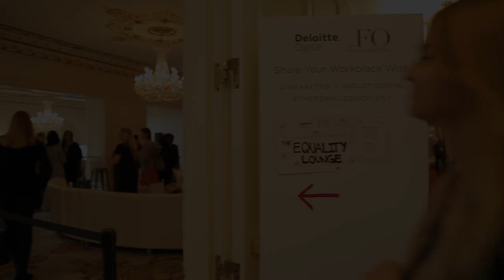The Equality Lounge @ Dreamforce 2017: Diversity is an Action, Inclusion is Cultural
TheFemaleQuotient.com

• Shelley Zalis, CEO, The Female Quotient (Moderator)
• Sallie Krawcheck, CEO and Co-Founder, Ellevest
• Kristin Hayden, Chief Partnership Officer, IGNITE
• Robin Hauser, Director, Unleashed Productions
• Ari Horie, Founder and CEO, Women's Startup Lab
• Janie Yu, Partner, Fung Capital
• Savannah Peterson, Founder, Savvy Millennial